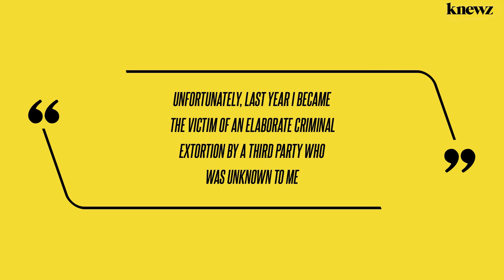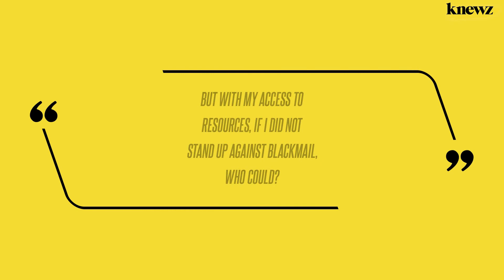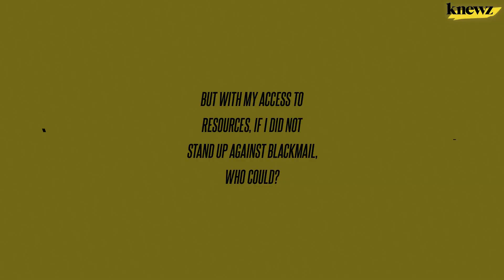'I Risked Personal Embarrassment': AMC Head Admits He Was 'Catfished' in Explicit-Pics Blackmail Sch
The CEO of movie theater company AMC Entertainment sent explicit text messages in a "catfishing" extortion scheme. Adam Aron said he reported the scam to authorities even though he knew he "risked public embarrassment," Knewz.com has learned. A Bronx woman was convicted of trying to blackmail Aron for hundreds of thousands of dollars using fake […]